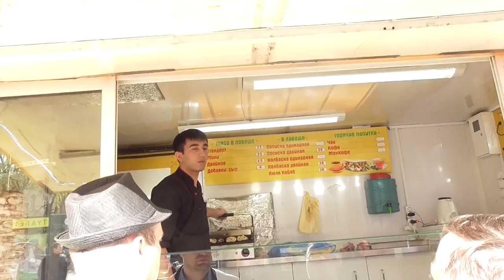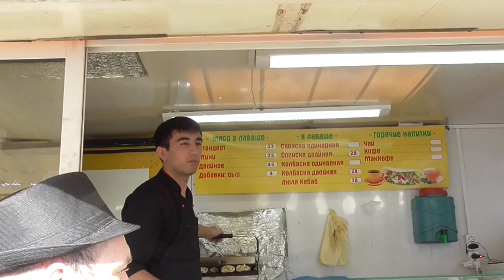МЕР КЛИЧКО І СТИХІЙНА ТОРГІВЛЯ БІЛЯ МЕТРО АРСЕНАЛЬНА